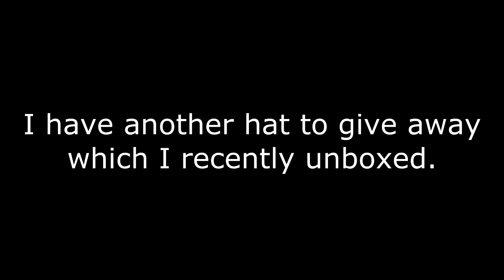[TF2] Hat Giveaway 2014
Post a number 1 - 1,000 in the comments and share the video.

Winner will be chosen on 9/8/14